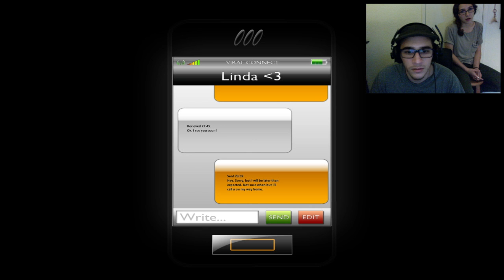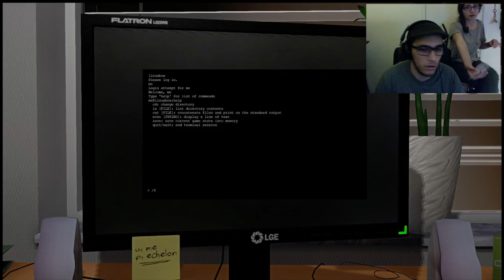HAPPY HALLOWEEN - One Late Night (Free Indie Horror)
One Late Night is a free indie horror game by Black Curtain Studios in which I fail follow some of the simplest directions ever and become easily distracted by damn near everything during my hunt for jump scares!